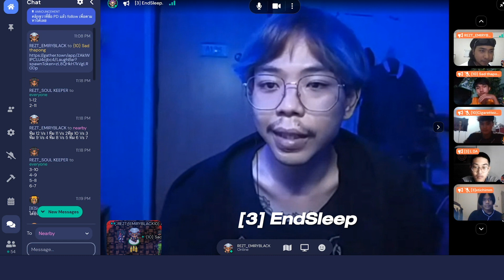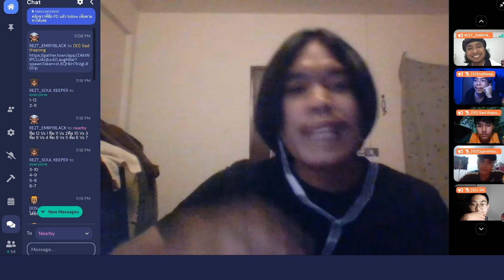[EP.94] เกมนรก : ขุมนรกที่ 2 - L DA, EndSleep, Stichimm Vs Sad Thapong, Cigarettez_.KAN, 184cm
🔥 “เกมนรก” คือ เกมแร็พสุดแหวก ที่จะบีบคั้นอารมณ์
ผู้เข้าแข่งขันจนถึงที่สุด ในรูปแบบ RAP ออนไลน์
ตะลุยด่าน (Role Play Rap Battle)

📌 เริ่มแข่งขันวันที่ 27 พ.ย. 64 ตั้งแต่เวลา 19.00 น.
ผ่าน Gather Town มี PD 3 คนเป็นผู้คัด 36 คน เข้ามารอบนี้
1.ยมทูตเทพเบ็น (BEN BIZZY) จาก Digital LUV
2.ยมทูตเคเอ (K.Aglet) จาก FRUIT WORK
3.ยมทูตชุนเวนลู (Chunwen) จาก Chonburi Flow

ซึ่งรอบนี้คือรอบ "สามมัคคี" (สามคน + สามัคคี)
คือ ผู้เล่นต้องจับกลุ่มละ 3 คน เพื่อแข่ง Battle 3 ต่อ 3
ภายใน 1 Round เท่านั้น โดยทุกคนออกมา Rap ได้เพียง
ครั้งเดียวเท่านั้น Rap คนละ 8 บาร์ สลับกับฝ่ายตรงข้าม
ทุกคนในนรกขุมที่ 2 เป็นผู้ตัดสิน

☠️ หาผู้ชนะเพียงคนเดียวเท่านั้น วันเดียวจบ!
มีทั้งหมด 4 ด่าน กับกติกาที่จะมาท้าทายสายแร็พสด
ได้มาประชันฝีมือกัน ทุกคนจะรู้กติกาด่านต่อไป
ก็เมื่อผ่านเข้ารอบเท่านั้น

⚠️ หมายเหตุ : ผู้เล่นต้องมีโน๊ตบุ๊คหรือคอมพิวเตอร์
และมีกล้องหน้าในการเข้าร่วมเล่นเกมนี้